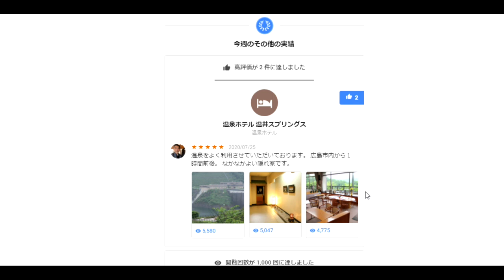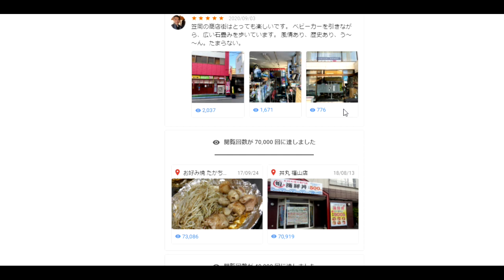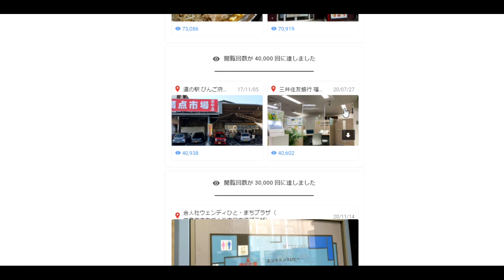【隠居TV】グーグルマップ：閲覧回数１０万回！